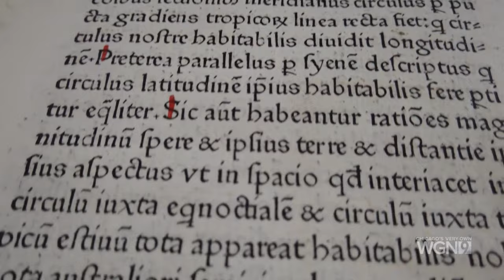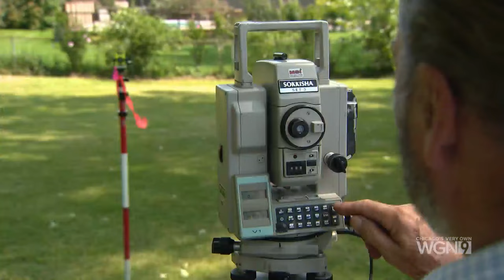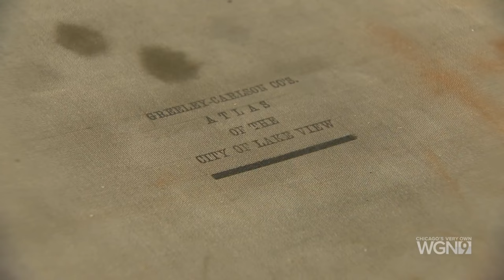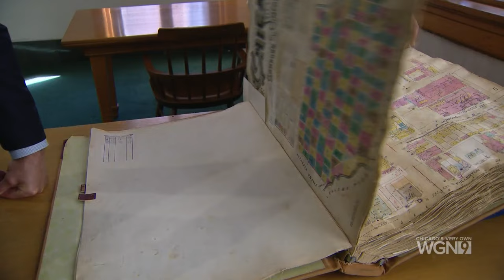Backstory: The Evolution of Maps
For centuries, maps have shown us how to get from point A to point B. But they’re much more than that. They’re a record of what people care about. How do you preserve these stories when maps are no longer on paper? In this Backstory piece, Larry Potash introduces us to a Chicago family who have been in the map business for 5 generations.

Backstory with Larry Potash airs Sunday nights at 6:30 p.m. and 11 p.m. on WGN, or stream it anytime on the WGN+ app on your smart TV with Amazon Fire, Roku, and Apple TV. Check out the Backstory podcast at WGNtv.com/Backstory via Apple Podcasts, Google Play, or wherever you get your podcasts.